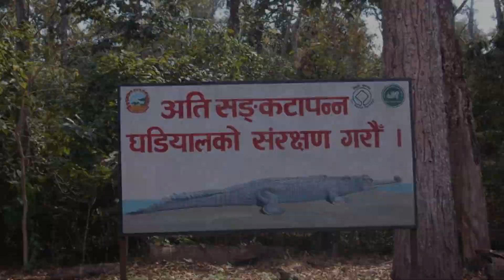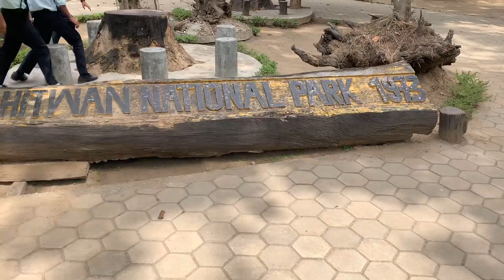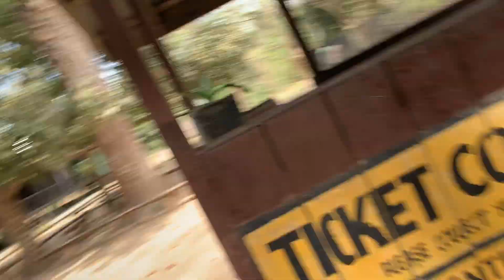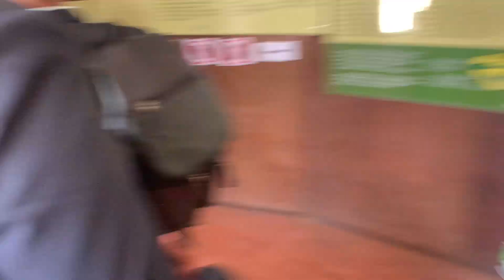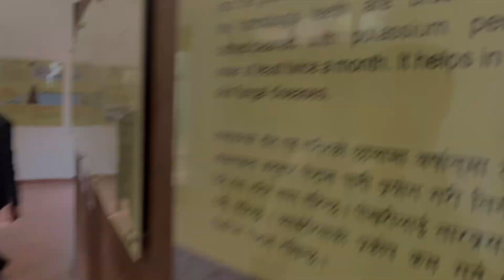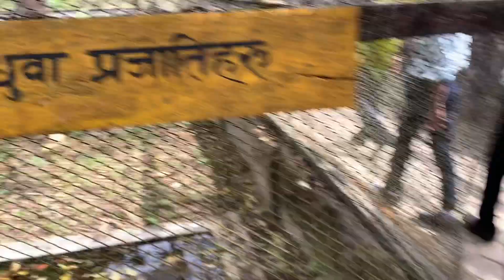College bata field trip gaiyo...♥️(Kasara & batuli pokhari)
Gharial Breeding Center Kasara, Chitwan National Park

The Gharial Breeding Center was created by the national park authorities in 1978. Initially supported by the Frankfurt Zoological Society, the objective of this center is to breed this rare and endangered fish-eating crocodile and restock it in the wild. The key method used is to collect Gharial eggs in the wild and hatch them in captivity. Their hatching and survival rate in the wild is less than two percent. Thus, captive breeding is more effective as it protects the eggs from predators such as mongooses and humans, who steal the eggs for their supposed aphrodisiac values. ...